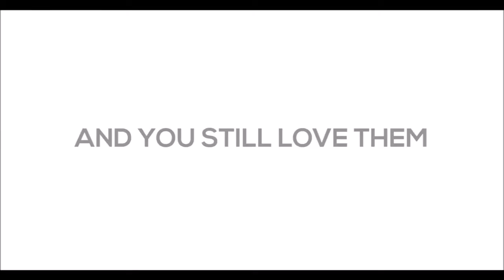Robot comau e.DO - Robot educación formación